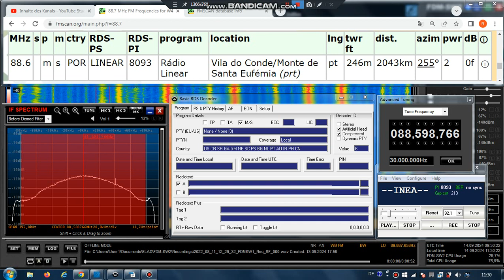FM DX Es- 110822 1231UTC- 88.6 Rádio Linear (POR) Vila do Conde/Monte dSta Eufémia (prt) 2kW 2043km!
88.6 – 8093, ~~INEA~~ , pty-0-none (!!); pop-m, shortly overriding semilocal 88.6 (AUT), oldie, stereo

88.6 m s POR LINEAR 8093 Rádio Linear Vila do Conde/Monte de Santa Eufémia (prt) pt 246m 2043km! 255° 2kW
RDS-PS: _LINEAR_
RDS-PI: 8093
PTY: 9

Receiver: ELAD FDM-SW2 + RDS Spy + SDR Console v3.1
Mobile: TEF6686 - v2.0 - old version
Screenrecording: OBS + Bandicam